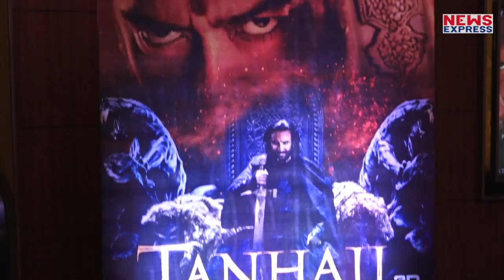Public Reaction | Tanhaji: The Unsung Warrior | Ajay Devgn | Saif Ali Khan | Kajol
फिल्म Tanhaji: The Unsung Warrior  का Trailer Release हो चुका है. फिल्म में Ajay Devgn, Saif Ali Khan, Kajol, जैसे स्टार्स नजर आने वाले है . और ये फिल्म 10 JAN 2010  को theatres पर दस्तक देगी.